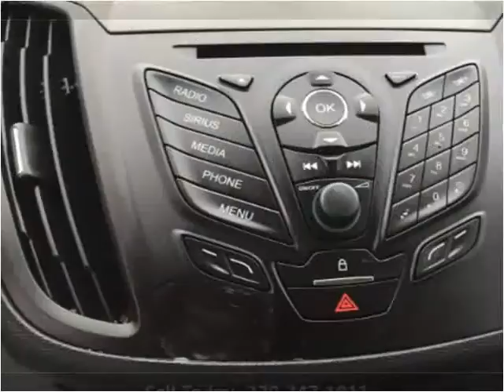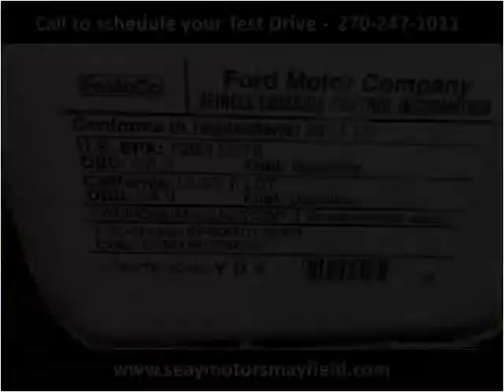2014 Ford Escape Used Cars Mayfield KY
This 2014 Ford Escape is available from Seay Motors - Mayfield.